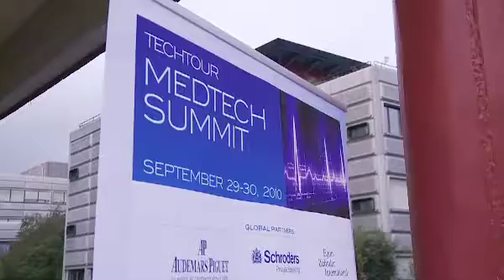ETT Medtech Summit 2010 Wrap-Up Trailer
Organizers and attendees of the European Tech Tour Medtech Summit 2010 wrap up the event, which was held in Lausanne, Switzerland on September 29-20, 2010.